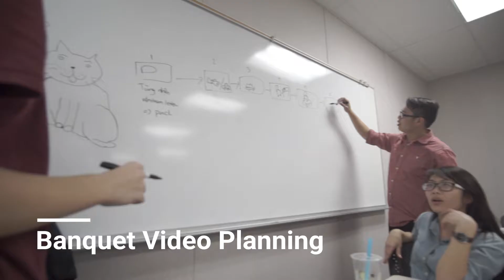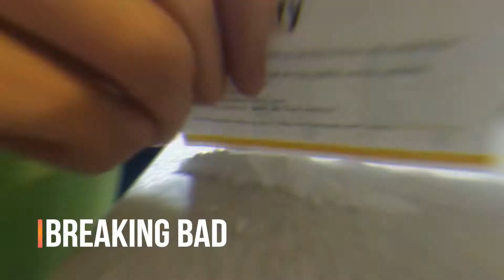VINCEF Journey 2018